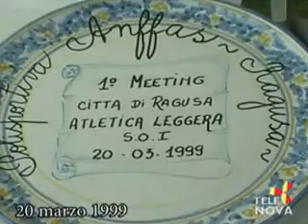Come Eravamo puntata 1003 Tele Nova Ragusa